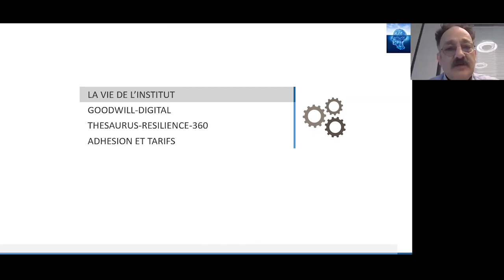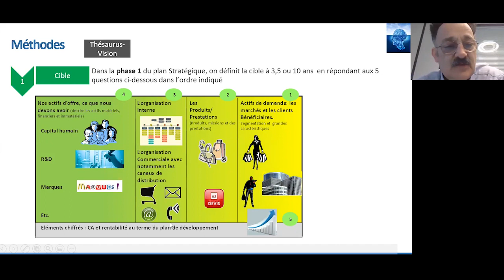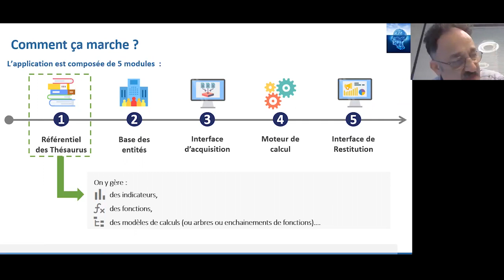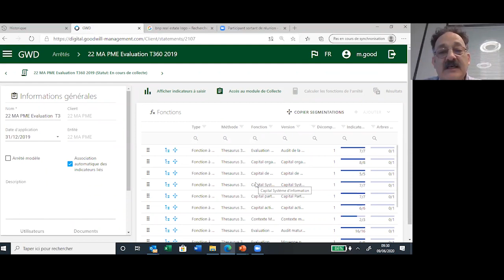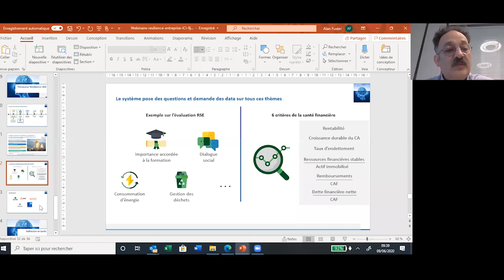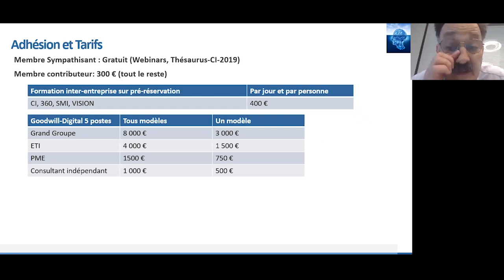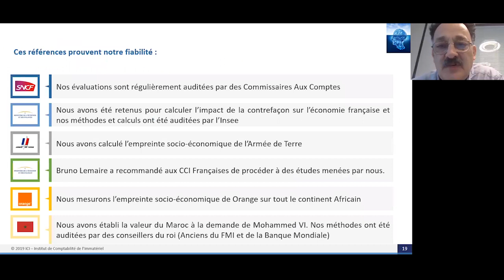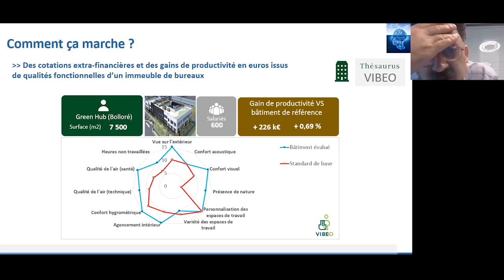Comment mesurer la résilience de l'entreprise ? | Goodwill Digital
La crise de la Covid-19 affecte la santé matérielle et financière de nombreuses entreprises. Au-delà des plans de continuité d'activité, les organisations doivent devenir plus résilientes pour se préparer au monde qui vient. Comment évaluer la résilience de votre entreprise ?

En partenariat avec l'Institut de comptabilité de l'immatériel (ICI), découvrez comment l'analyse matérielle et immatérielle apporte un éclairage précieux sur le sujet.

► Devenir promoteur de l'immatériel avec l'ICI ou télécharger Thésaurus Capital Immatériel 2019

► L’Institut de Comptabilité de l’Immatériel (ICI) a la volonté d’agir pour faire en sorte que l’immatériel soit de plus en plus pris en considération dans les décisions économiques, afin de faire de la France un leader européen et mondial dans l’intégration d’une culture de l’immatériel au cœur des processus de décision économique et de gouvernance des entreprises. La philosophie : apprendre et partager

► La philosophie de Goodwill-management : Conseil en performance économique responsable
, Goodwill-management accompagne depuis 2003 les entreprises, les bâtiments
 et les territoires avec deux objectifs :
- les aider à créer de la valeur autrement en déployant des politiques de
responsabilité sociétale, d'économie circulaire ou encore de low-tech ;
- mesurer la valeur de leurs actifs autrement, à l’aide de concepts de la finance
et de l’économie responsables, comme le capital immatériel.